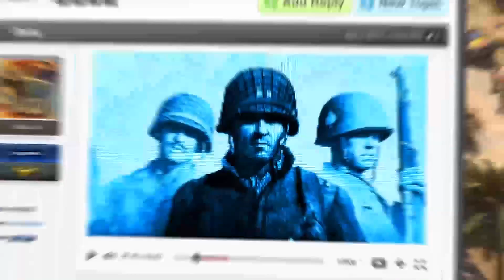RotWK 2.02 Cast #67: 1v1 pSy_Luke vs. AlexisOnFi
The Battle for Middle-Earth II: The Rise of the Witch-King
Match type: 1v1
Patch: 2.02 v5.0.1
Map: Fords of Isen II
Players:
Team 1 - AlexisOnFi (Isengard)
Team 2 - pSy_Luke (Isengard)